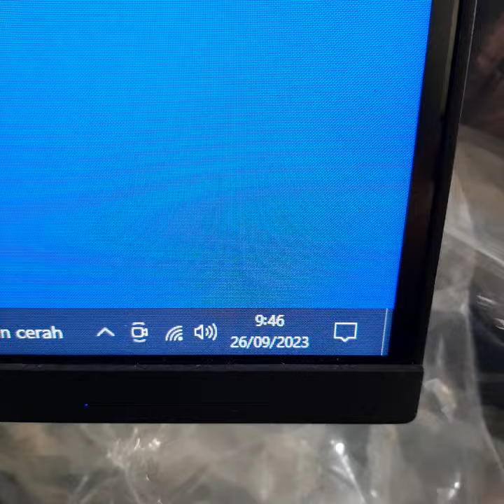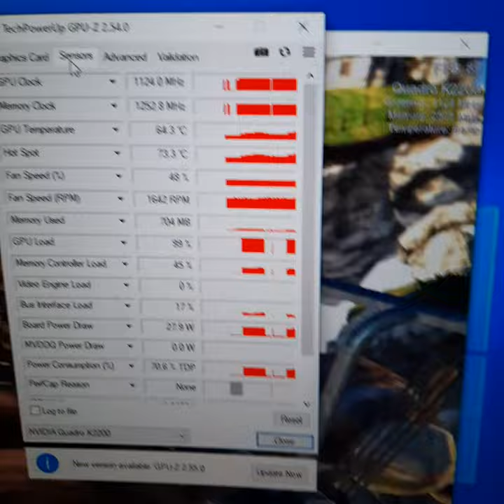NVIDIA Quadro K2200 Quadro K 2200 4GB GDDR5 128 Bit PT Cisindo (Bp. Anton IT)